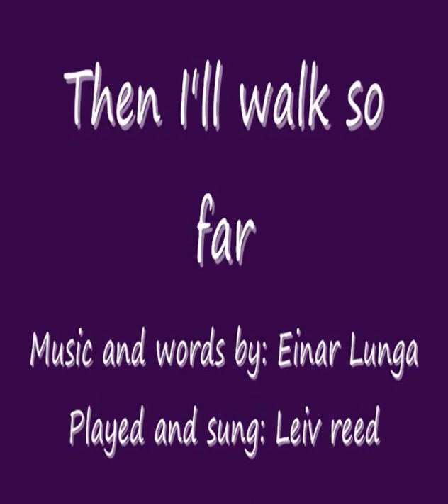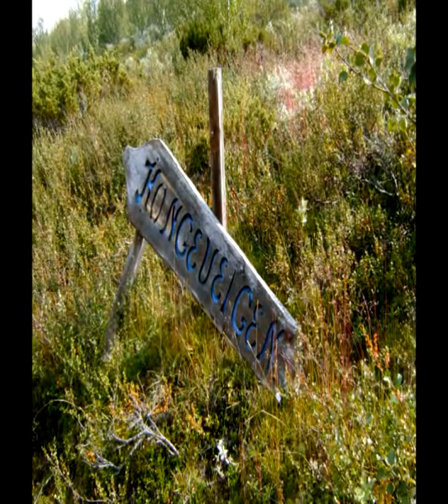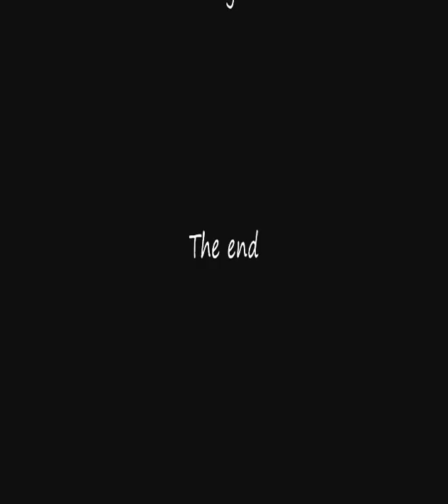Leiv Reed: Then I'll walk so far....' (2007)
Words and music by Einar Lunga.
Performed by Leiv Reed